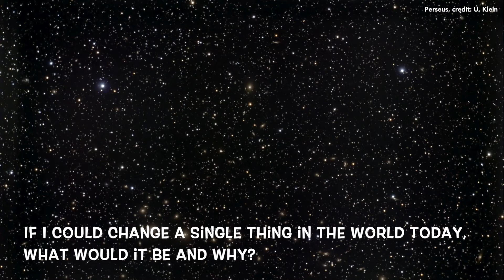Marie-Lou Gendron-Marsolais | Dear Future Scientists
Combining history, science, writing, reading and technologies, Neptune explores the most exceptional inventions of all time. The project brings together anglophone and francophone students, as well as members of the scientific community, around a shared theme of science-fiction to propose new inventions, thought up by young participants, in order to… save the world!
Thanks to the contribution of five Canadian scientists who agreed to contribute to this project, the Blue Metropolis Foundation has created these bilingual time capsules full of good advice aimed at stimulating and inspiring the scientists of tomorrow to create a better world.